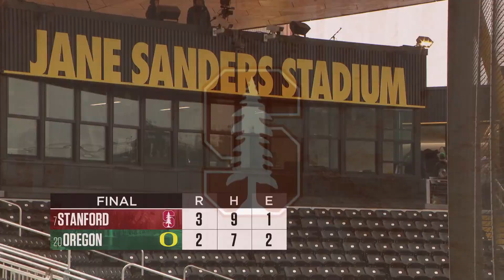Stanford Softball Secures the Series against #20 Oregon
No. 7 Stanford ended its weekend series on a winning note, coming from behind to defeat No. 20 Oregon, 3-2, on Sunday afternoon at Jane Sanders Stadium.

Twitter.com/GoStanford
Instagram.com/GoStanford
Facebook.com/StanfordAthletics